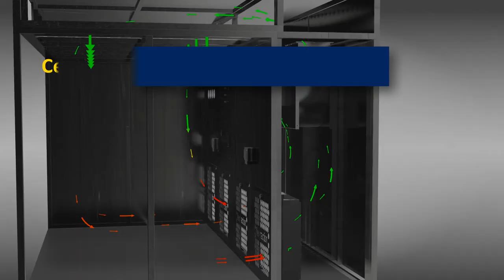01 Downflow Booth Animation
A short video showing the airflow within a Downflow Booth